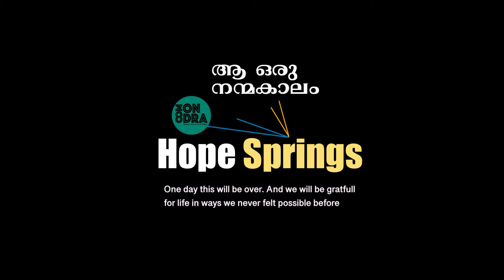Hope spring Music chain 2020 | Cover Song by Angel | Comondra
comondra presents hope spring musical chain -join the music chain and sing your favorite song & support against covid19/ corona.

Singer- Angel

Send Your videos on - 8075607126(Bibi Mathew)